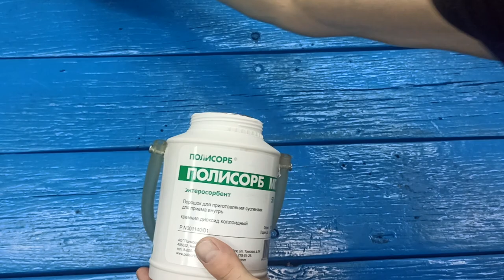NEVER throw away a plastic can, but make a GREAT homemade can yourself!